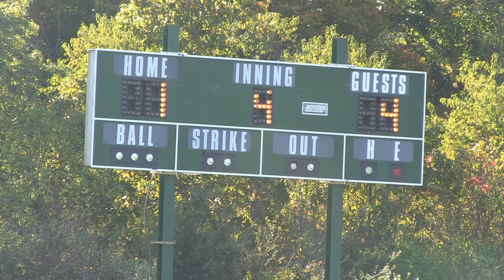Student vs Faculty/Staff Softball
Check out the Panther Pride 2013 Student vs Faculty/Staff Softball game